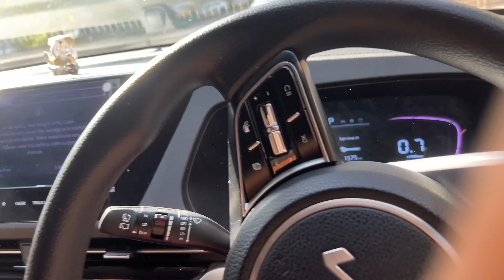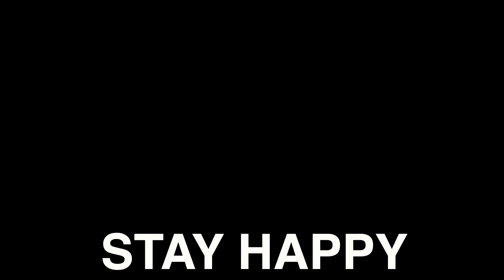Aaj Bana hai Ghar ka Special Dinner